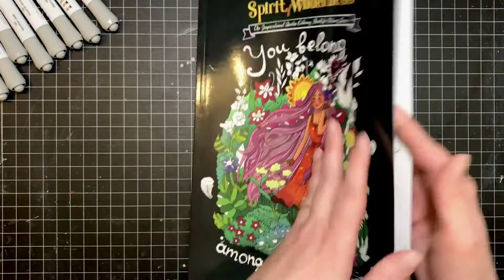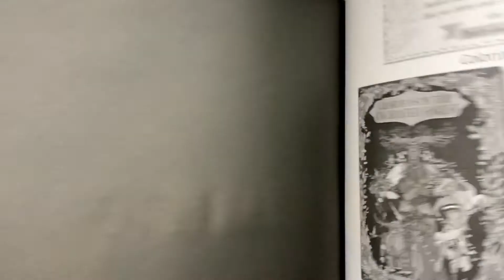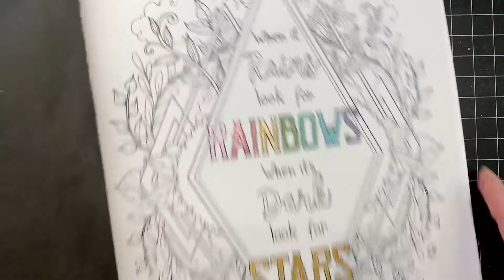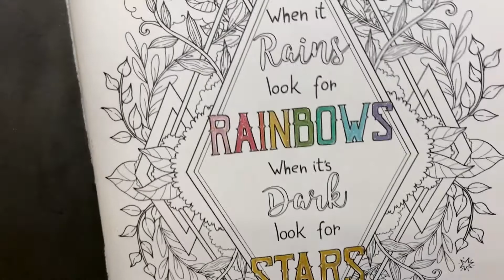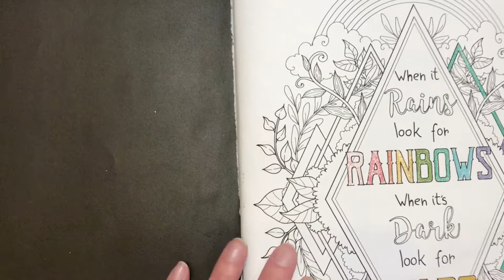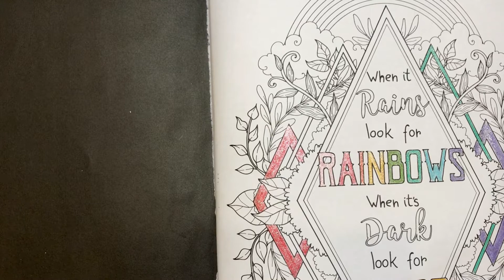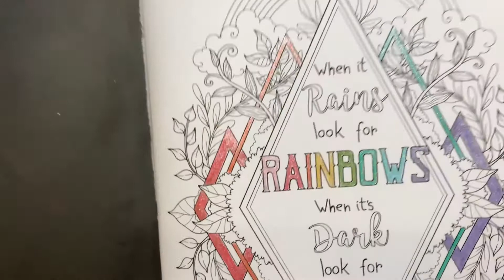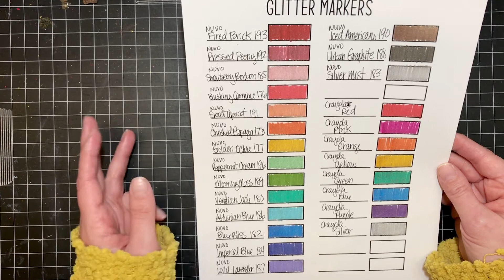Nuvo Glitter Marker Experiment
Hi there!!

In this video I try out the Nuvo Glitter Markers three different ways.  For sure, the last way I attempt to use them is an adventure.  I hope you enjoy ☺️

🤍Erica